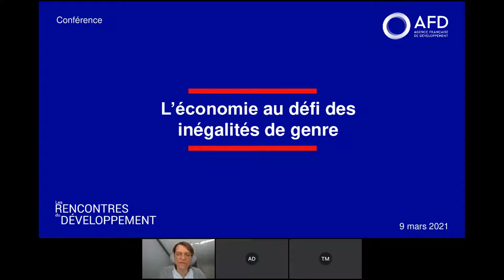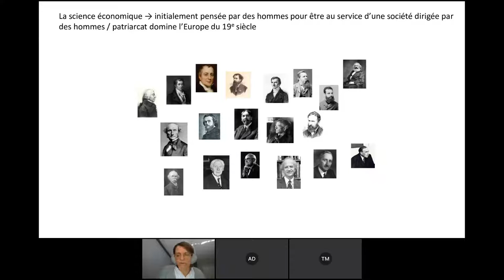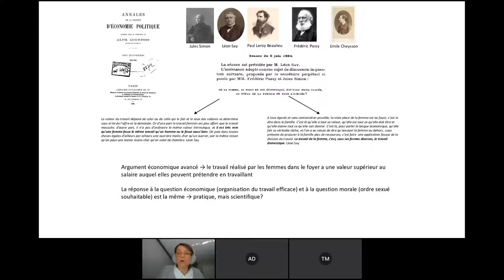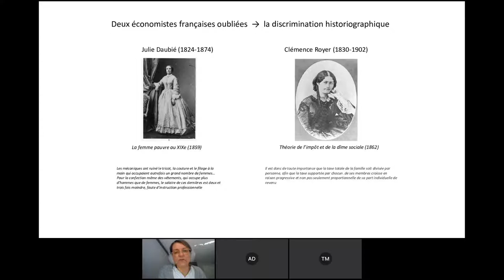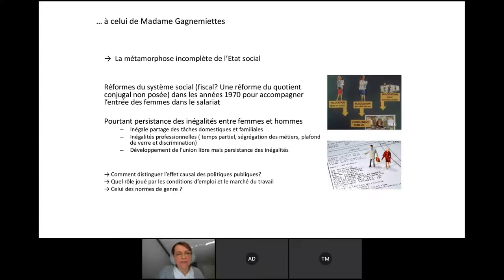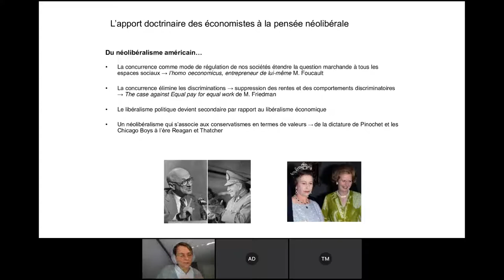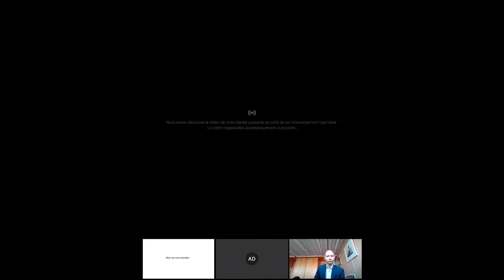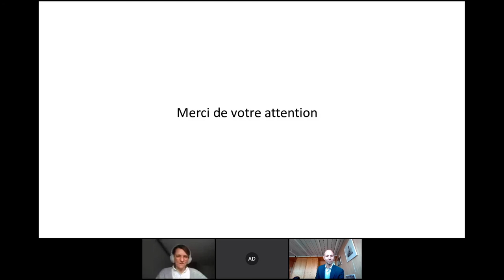L'économie au défi des inégalités de genre [Conférence]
L'économiste Hélène Périvier présente son ouvrage "L'économie féministe" à l'occasion d'une conférence-débat animée par Thomas Melonio, directeur exécutif Innovation, Recherche et Savoirs à l'AFD.